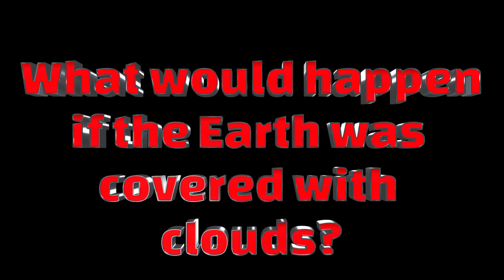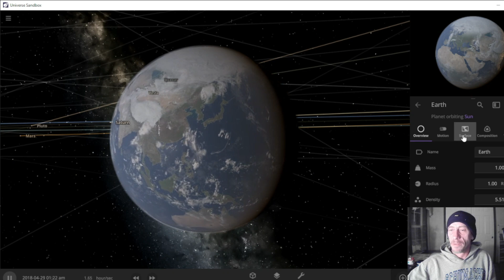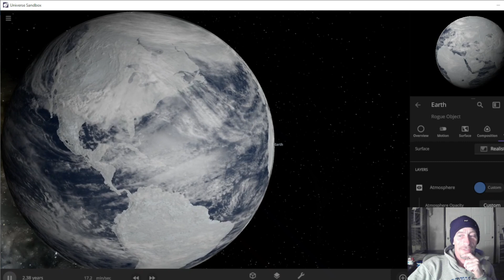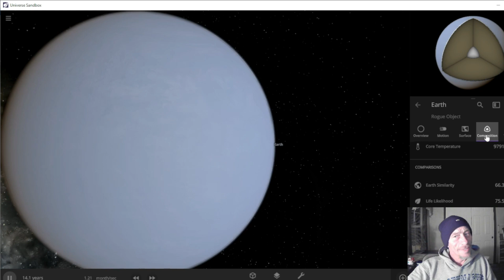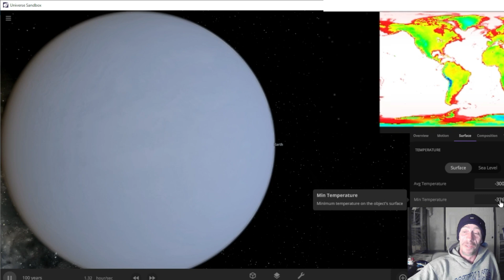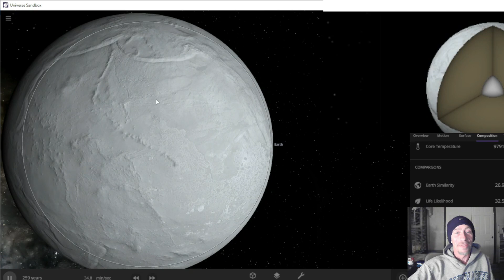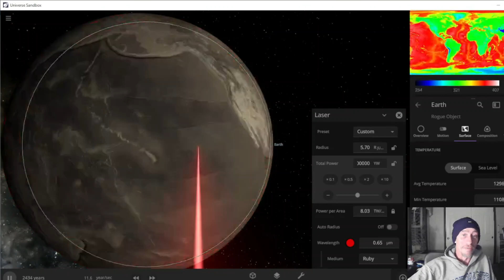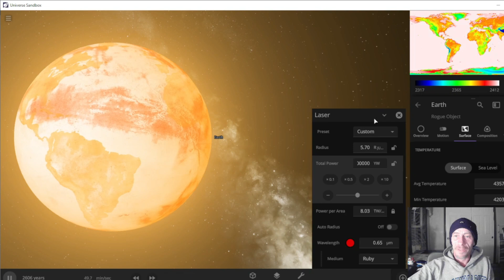What would happen if the Earth was Covered with Clouds? Let's Find out!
Welcome back to Redneck Gaming! I am Shu and this is Universe Sandbox! Have you ever wondered What would happen if the Earth was suddenly  Covered with 100% Clouds? we'll on today's episode, we're going to try to answer that question. So, Let's Find out!